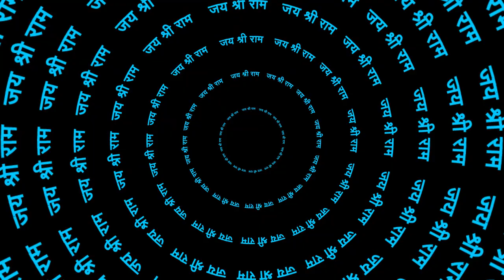Jai Shree Ram Wave Effect Background Video, Bhakti Background, Lord Ram Video, No copyright | CCO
100% Free Creative Commons Videos on YouTube | 100% Free Jai Shree Ram Wave Effect Background Video, Bhakti Background, Lord Ram Video, No copyright | CCO